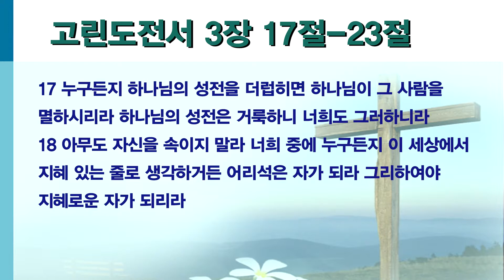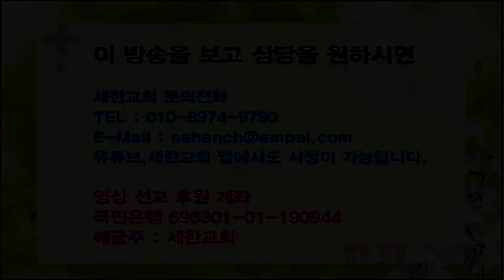세한교회-고린도전서-박건수목사 원어 강해 설교 (고전3:17-23)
생각 차이

고린도전서 3장17절-23절

17 누구든지 하나님의 성전을 더럽히면 하나님이 그 사람을 멸하시리라 하나님의 성전은 거룩하니 너희도 그러하니라
18 아무도 자신을 속이지 말라 너희 중에 누구든지 이 세상에서 지혜 있는 줄로 생각하거든 어리석은 자가 되라 그리하여야 지혜로운 자가 되리라
19 이 세상 지혜는 하나님께 어리석은 것이니 기록된 바 하나님은 지혜 있는 자들로 하여금 자기 꾀에 빠지게 하시는 이라 하였고
20 또 주께서 지혜 있는 자들의 생각을 헛것으로 아신다 하셨느니라

21 그런즉 누구든지 사람을 자랑하지 말라 만물이 다 너희 것임이라
22 바울이나 아볼로나 게바나 세계나 생명이나 사망이나 지금 것이나 장래 것이나 다 너희의 것이요
23  너희는 그리스도의 것이요 그리스도는 하나님의 것이니라